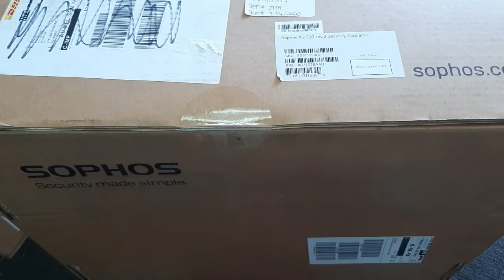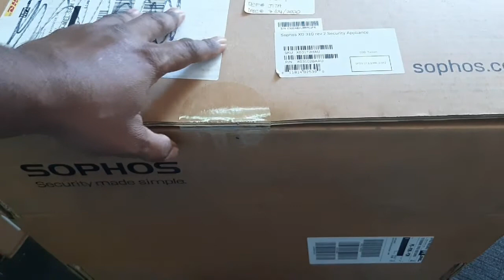Unboxing Sophos XG 310 Security Appliance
We recently acquired a Sophos XG 310 Security Appliance. Here is a short video of me unboxing the item soon after it arrived from Daltron. This appliance is much more than a basic firewall and comes as all-in-one network security package.